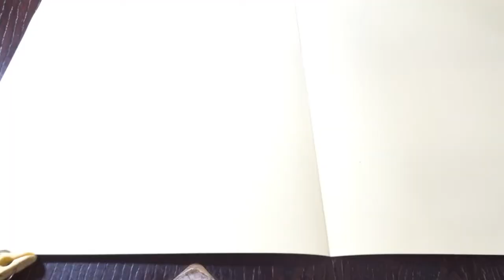PINOS NAVIDEÑOS de CARTULINA / DECORACIÓN NAVIDEÑA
Bellezas hermosas les muestro como realizar estos lindos pinos navideños con cartulina, son super fáciles de realizar y se ven increíbles para decorar cualquier espacio de tu casa. Recuerden que en el Canal tengo más videos de ideas para Navidad. Gracias los veo pronto, les mando muchos besos y abrazos.

GRUPO EN FACEBOOK “DIETA CRASH el reto “si se puede”

GRUPO DE FACEBOOK “SALUD Y BELLEZA CON NAN JIMENEZ”